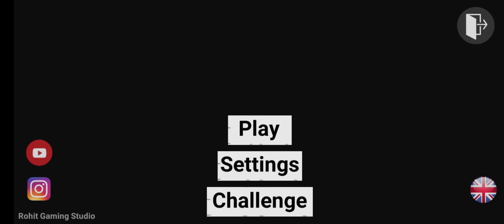Indian bikes driving 3d the power of thar gameplay